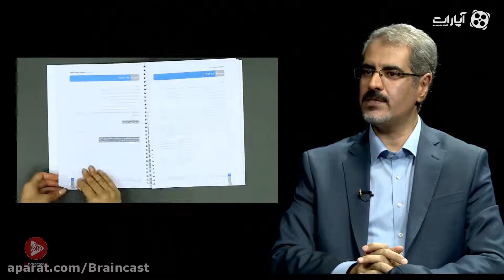اپیزود چهل و هشتم با موضوع نوروتروما: گفتگو با دکتر مهدی شریف الحسینی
بیایید سلول‌های کوچک خاکستری را به‌کار بگیریم!
سلول‌های مغزی تخریب‌شده در جریان بیماری ام‌اس، آلزایمر، مصرف مواد، مسمومیت، سکته یا ضربه‌ی مغزی ممکن است دیگر ساخته نشوند، اما این پایان راه نیست. مغز، این عضو شگفتی‌آفرین و انعطاف‌پذیر بدن می‌تواند با ایجاد راه‌های عصبی جدید، عملکرد ازدست‌رفته‌ی خود را بازیابد. برنامه‌های بازتوانی شناختی با کمک به مغز در شناسایی و شکل دادن راه‌های عصبی جایگزین، اثرات سوء آسیب مغزی را تا حد زیادی رفع می‌کنند.

متن بالا بخشی از معرفی کتاب کار و تمرین توانبخشی مغزی در وب سایت انتشارات مهرسا است. پس از بررسی کتاب مذکور بر آن شدیم تا گفتگویی با مترجم کتاب پیرامون آسیب‌های عصبی، ضربه مغزی و به دنبال آن توانبخشی شناختی ترتیب دهیم. ترجمه این کتاب توسط دکتر مهدی شریف الحسینی عضو محترم هیئت علمی دانشگاه علوم پزشکی تهران صورت گرفته است. اپیزود چهل و هشتم برینکست به گفتگوی پویا پاک‌نژاد با دکتر شریف الحسینی پیرامون موضوع نوروتروما، ابعاد شناختی ضربه مغزی و توانبخشی عصبی - شناختی ترومای عصبی اختصاص دارد.